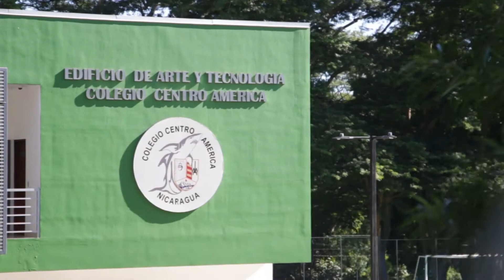FOTO GRUPAL PROMOCION CCA 2021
By alleanza photography